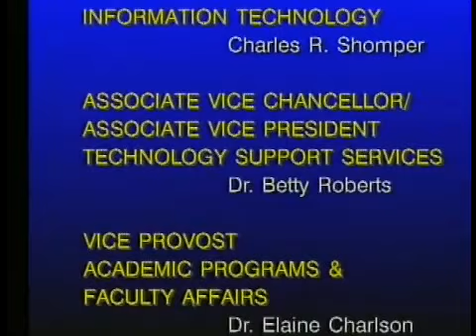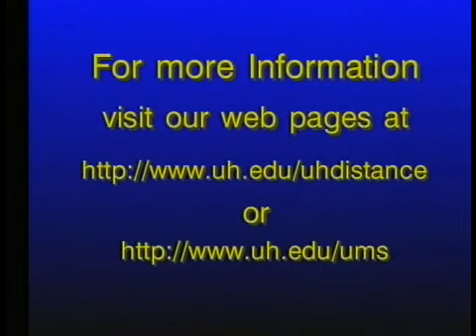ENGL 3322 LECTURE 8